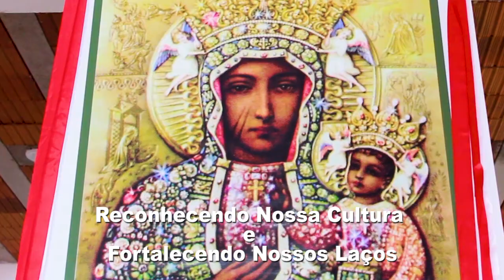Vídeo Institucional UETI 2019.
Este vídeo foi criado para o Baile de Abertura da Expoijuí/Fenadi 2019.
Edição: Alexandre Matte de Menezes